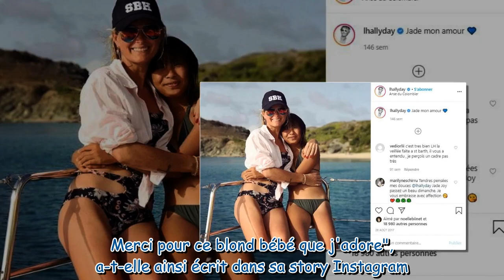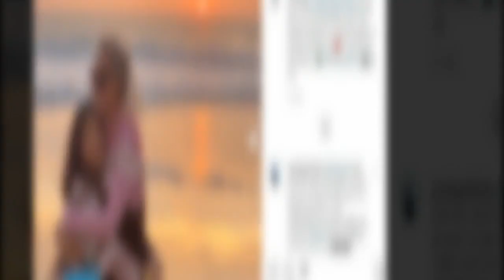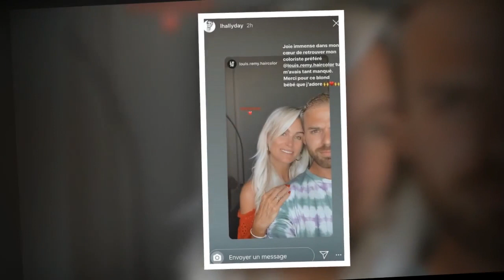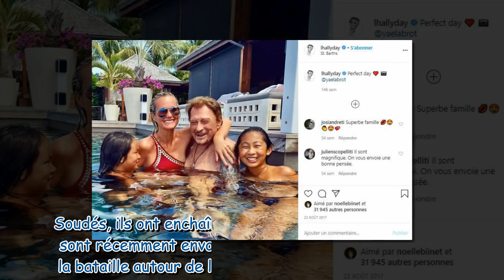Laeticia Hallyday aux anges : la chérie de Pascal Balland s'offre un nouveau style